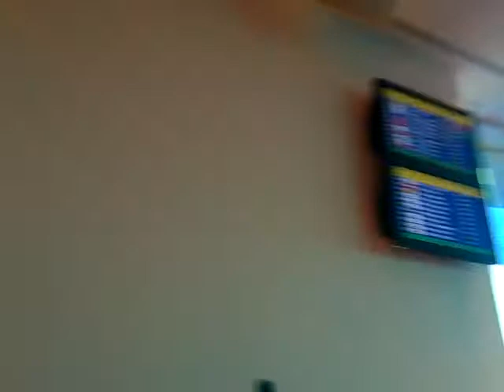LOUNGE BAR FUCK ME I'M FAMOUS @ AEROPORT D'EIVISSA